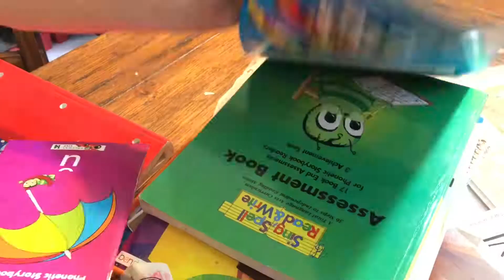OUR VERY FIRST VLOG!!!!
HELLO TO YOU ALL!!! I hope you all enjoyed hanging out with us for a bit!!